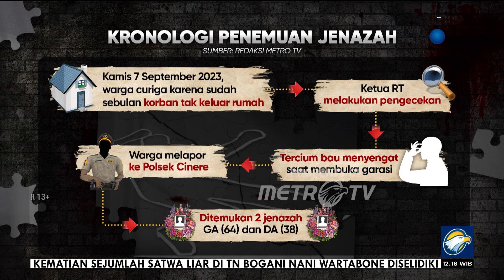Kronologi Penemuan 73n4z4h Ibu dan Anak di Cinere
MetroTV, Bagaimana kronologi penemuan 74s4d ibu dan anak di Cinere kota depok Jawa Barat, berikut kami saksikan video diatas.